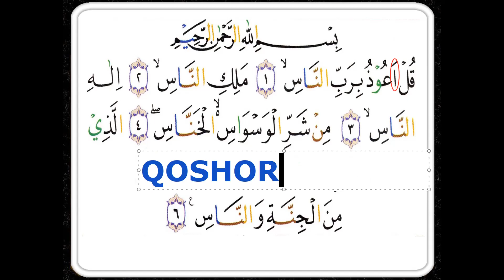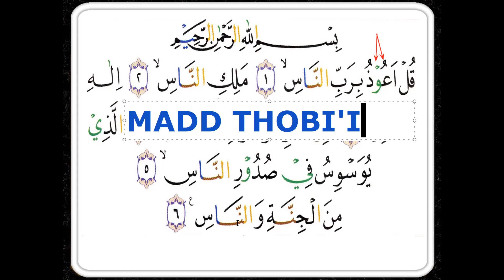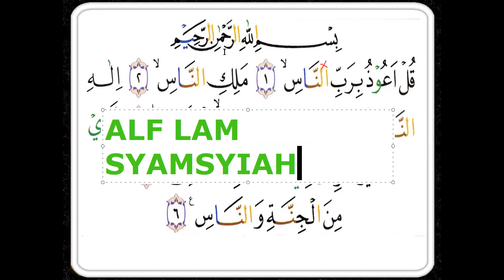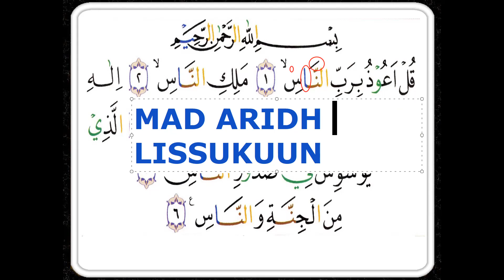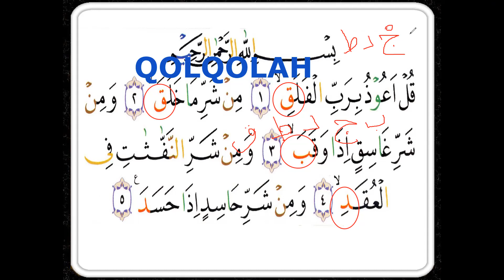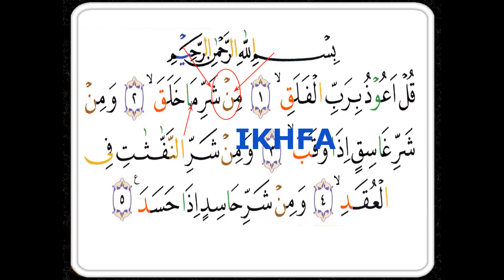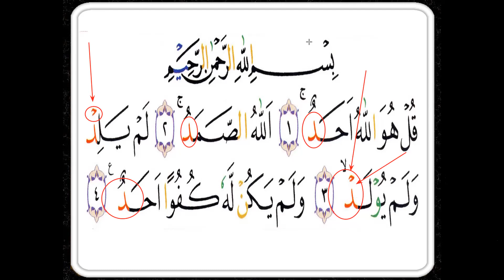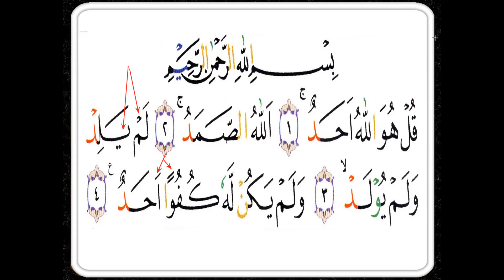belajar suirat pendek & tajwid - SUCI - NTB - SINGAPURA